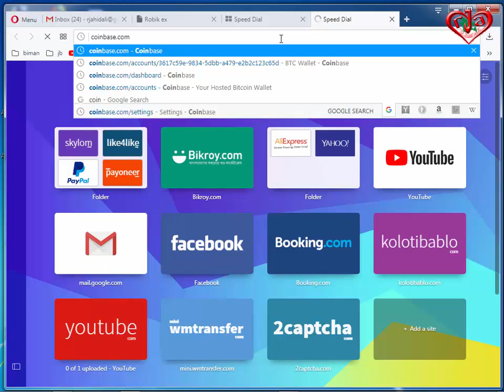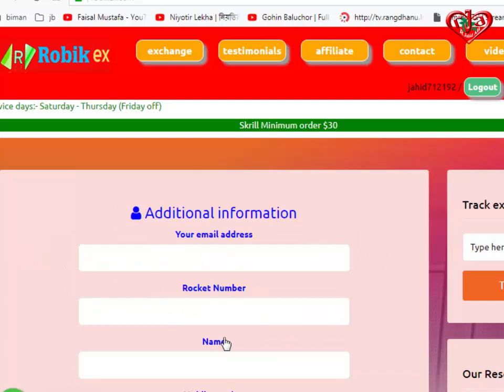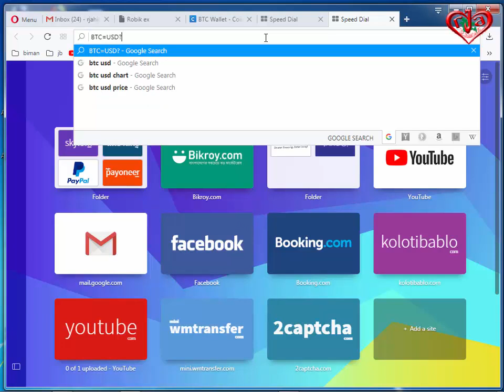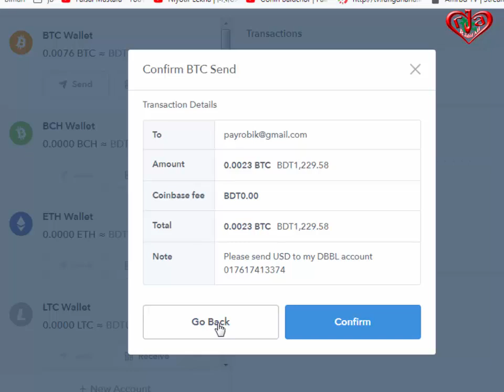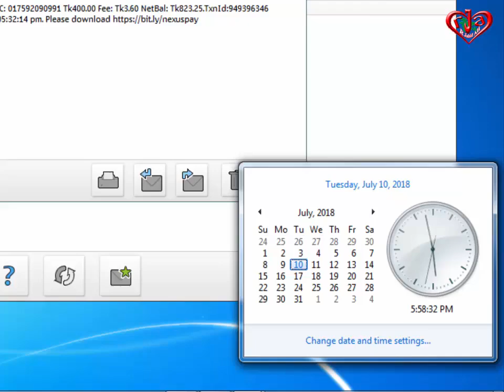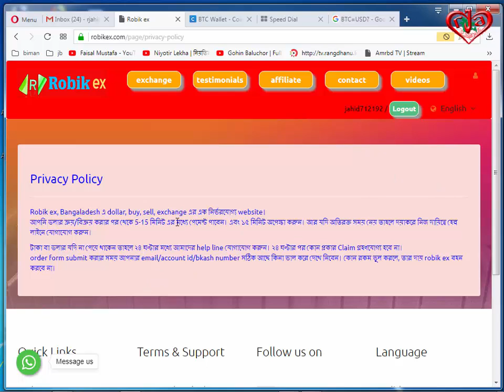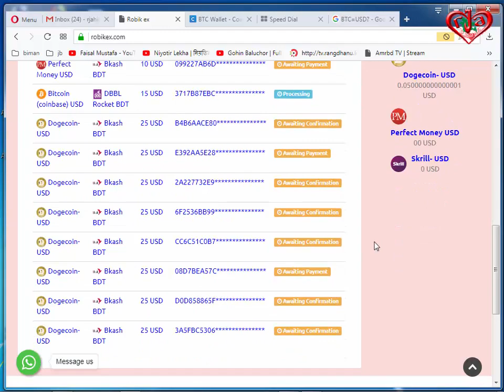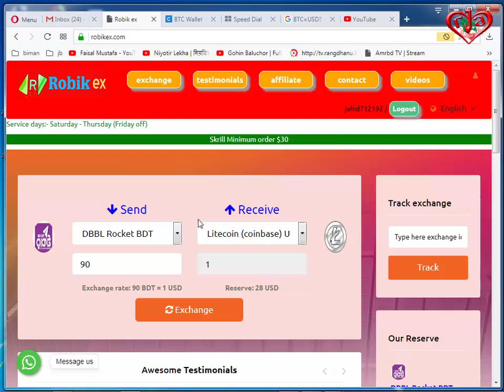Withdraw proof $15 coinbase to DBBL account & all problem solving full tutorial